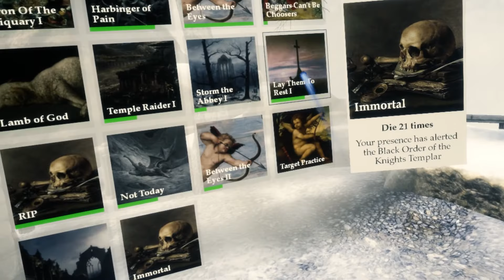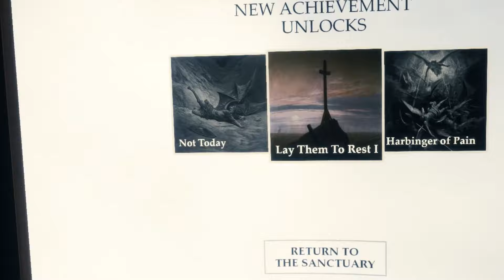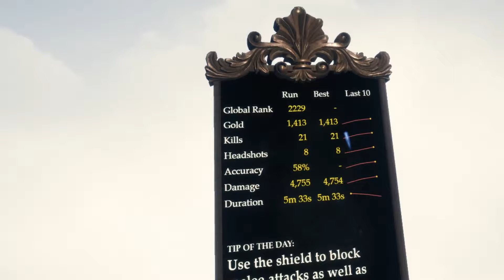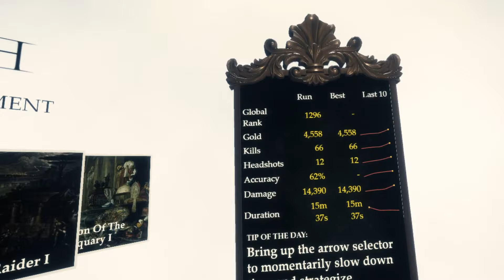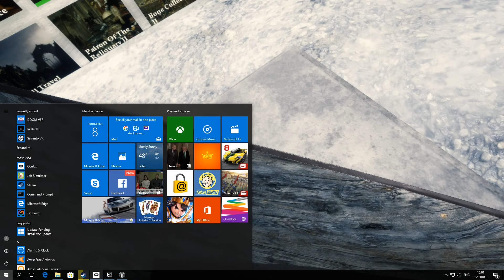Test In Death VR Oculus Rift HTC Vive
Le test de In Death sur Steam VR pour Oculus Rift et HTC Vive